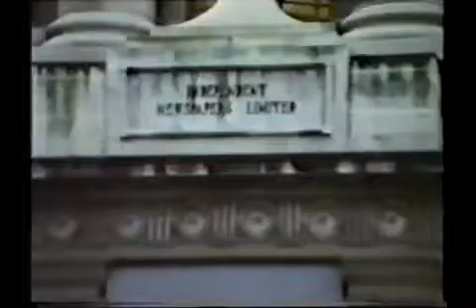Last Hot Metal days in Independent Newspapers 1987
Video taken by Chapel Members at that time